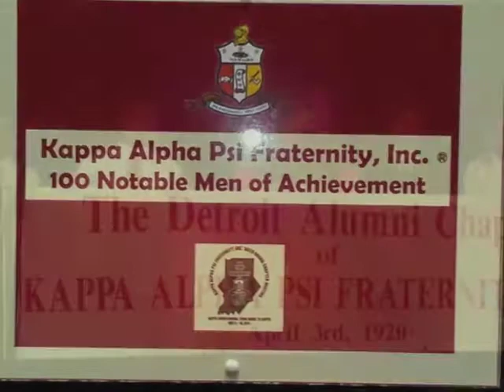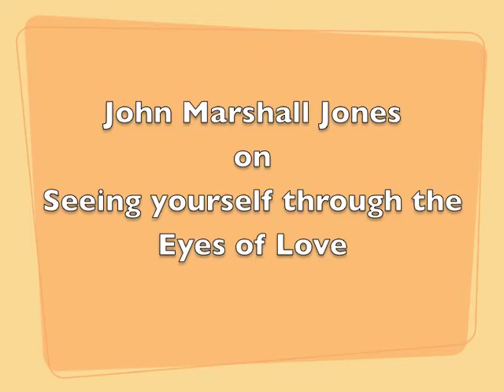JMJ Sizzler - Through the Eyes of Love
John Marshall Jones guides an audience of young people to see their lives through the eyes of those who love them.